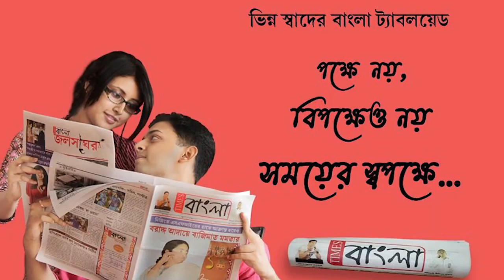সিবিআই দপ্তর হাজিরার দিন অনুব্রত মণ্ডলের হাসপাতলে ভর্তি নিয়ে কটাক্ষ সুরে গান বাঁধলেন অসীম সরকার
সিবিআই দপ্তর হাজিরার দিন অনুব্রত মণ্ডলের হাসপাতলে ভর্তি নিয়ে কটাক্ষ সুরে গান বাঁধলেন কবিয়াল অসীম সরকার